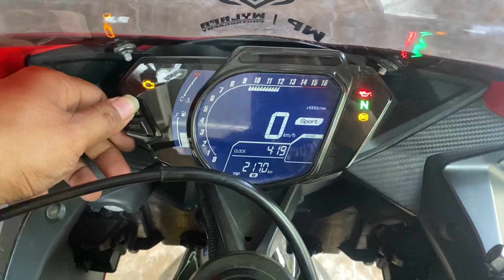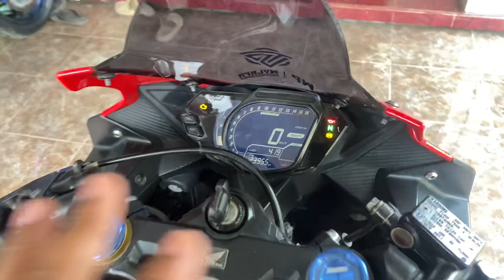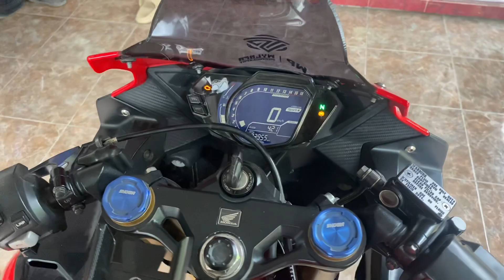CBR250 RR baru beli langsung di jual murah‼️😭